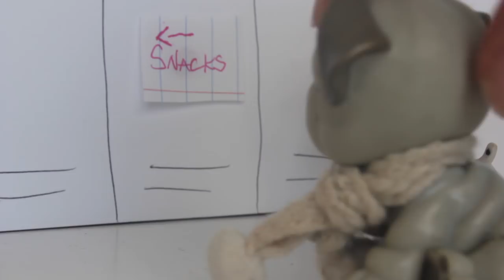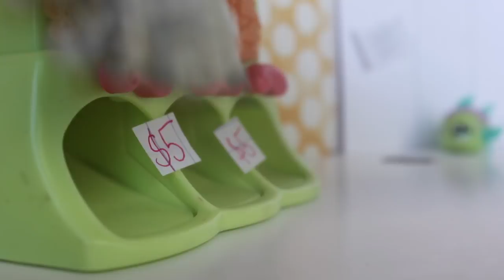LPS: The Vending Machine (Skit)